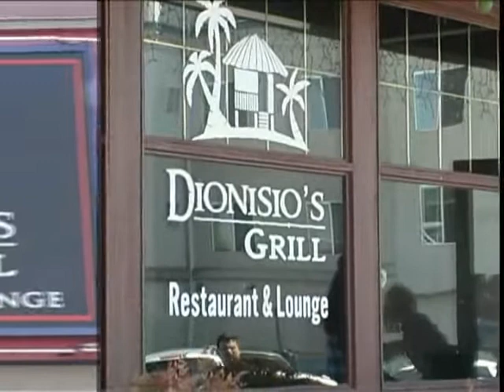MILLENYA @ DIONISIO'S GRILL BY: RITZLEY PRODUCTIONS